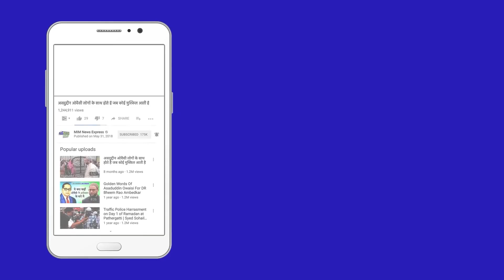Pm मोदी को दे डाली इतनीबड़ी नसीहत | Asaduddin Owaisi | BJP | PM Modi